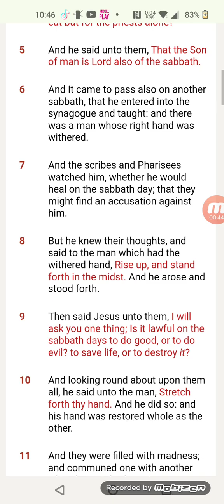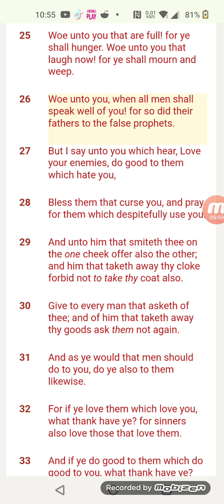The lord said woe unto you when all men speak well of you prophets are not to be liked by all men